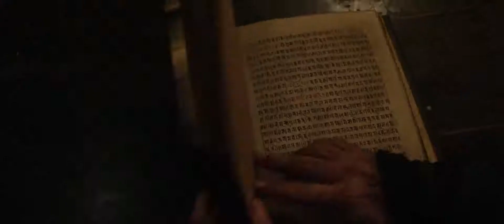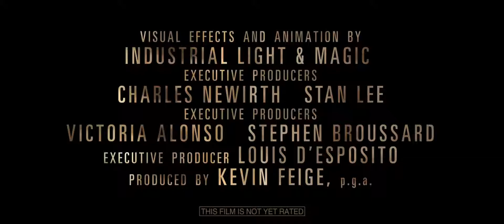Marvel Studios Doctor Strange (2016) | Official Trailer | Cosmic BEYONDER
I just wanted that All MCU trailers are available on my Channel
Official Trailer for Marvel Studios Doctor Strange
Doctor Strange now Available on Disney plus